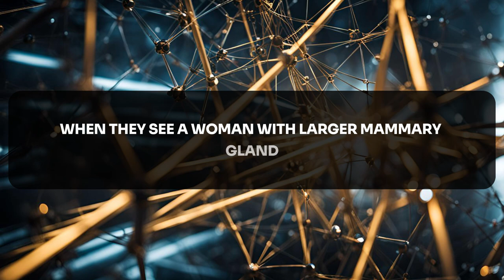Super Psychological Facts About Women And Human Behaviour!